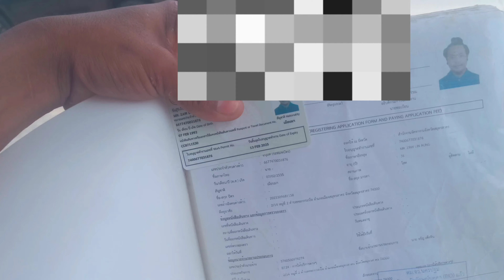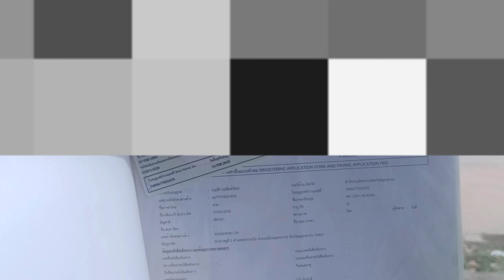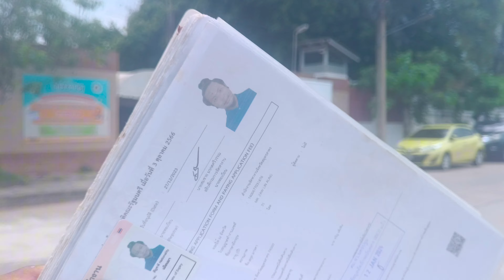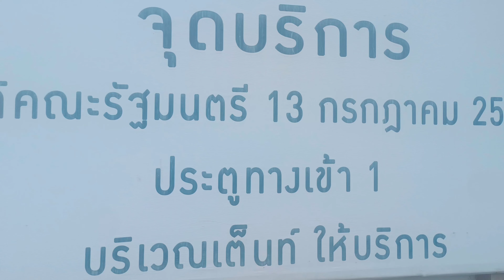ပွဲစားမလိုပဲ ဝက်ပါမစ်က‌ဒ် သွားထုပ်မယ် ကိုယ်နဲ့နီးစပ် စနံငန်းကျက်ဟာငန်း ရုံမှာသွားထုပ်ပါ